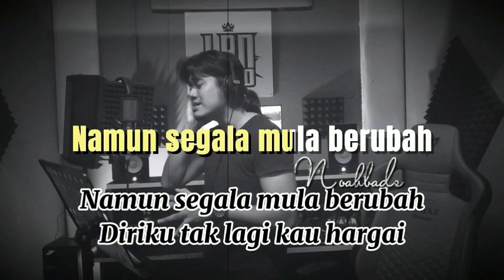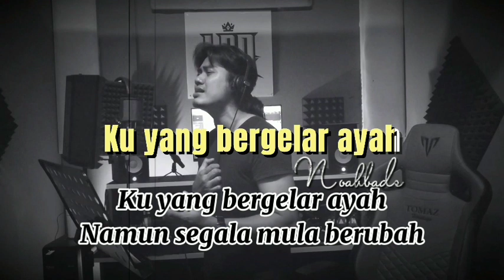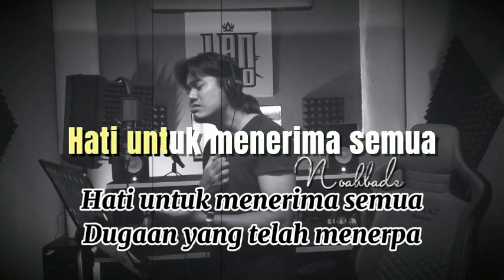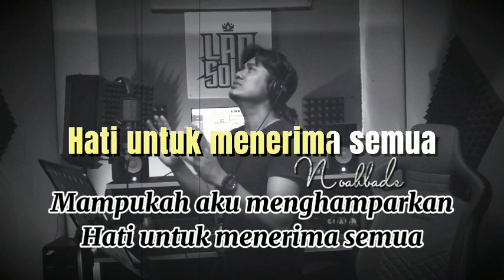LAN SOLO CORETAN PILU KARAOKE HD Piano Tanpa vokal minus one instrumental